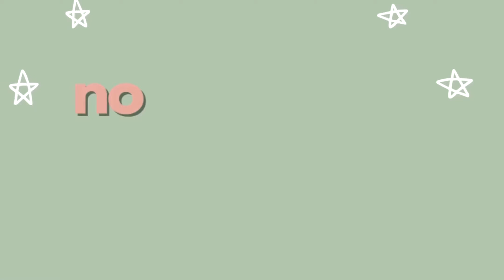MISTAKES TO AVOID AS A MICROINFLUENCER IN 2022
hey guys! welcome back to the microinfluencer series :) I hope you’re enjoying these tips. this video dives into mistakes that you have to avoid when starting out!

link to tripod

microinfluencer advice, microinfluencer mistakes to avoid, mistakes to avoid as a microinfluencer, how to grow on Instagram, Instagram growth tips, how to be an Instagram influencer, influencer tips